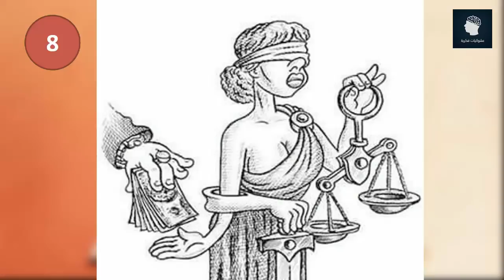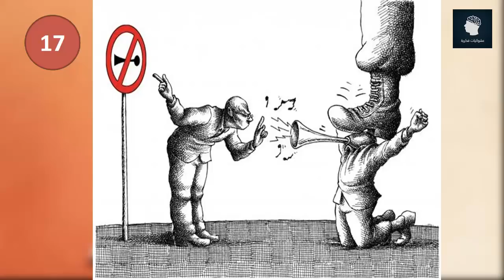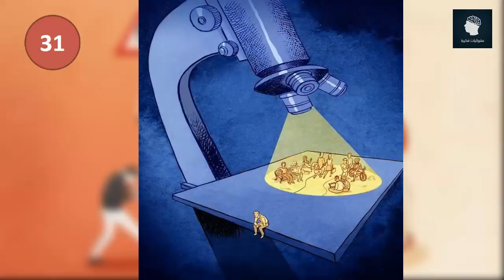60 صورة تشرح لك العالم الذي نعيش فيه #12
العالم الذي نعيش فيه مليء بالحقائق والوقائع الغريبة والتي ستدهشك حقاً لانك ببساطة لم تكن منتبهاً لها ..!!